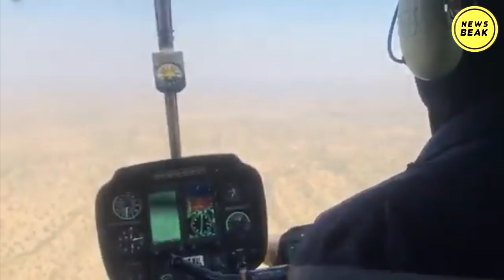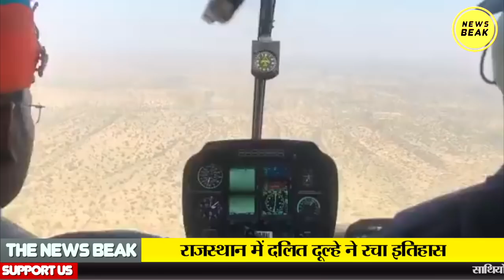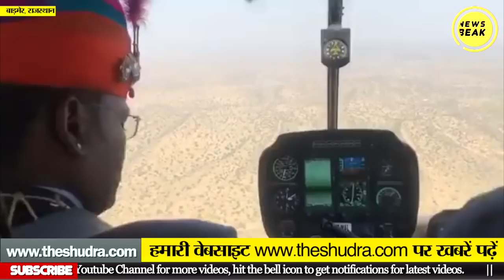Rajasthan में दलित दूल्हे ने रचा इतिहास, घोड़ी की जगह ले आया Helicopter || The News Beak